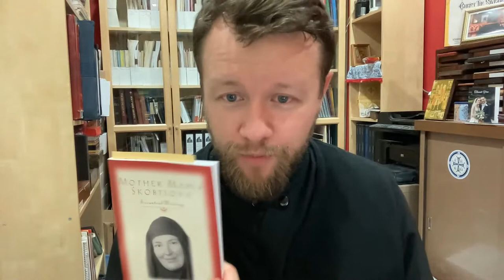St. Nicholas Church Adult Class - Mother Maria Skobtsova (Week 2)